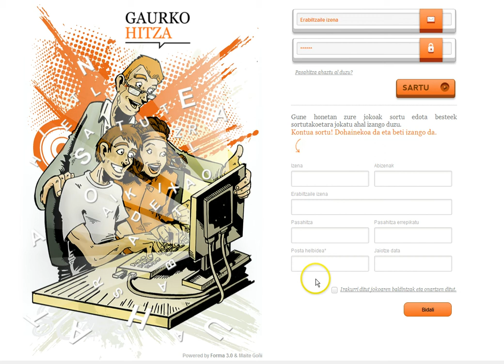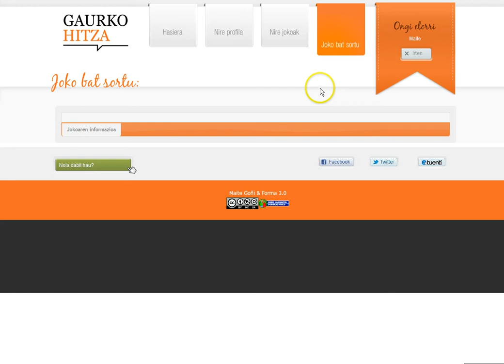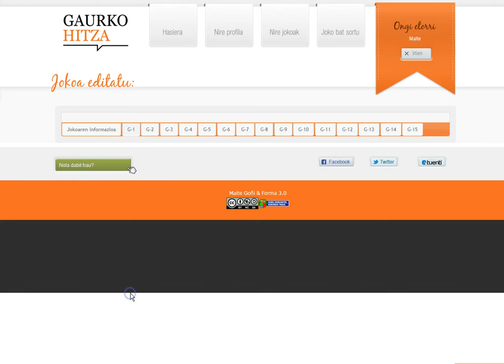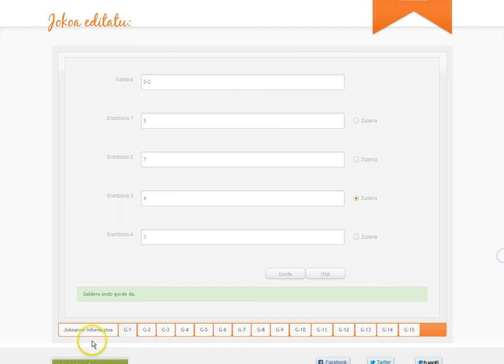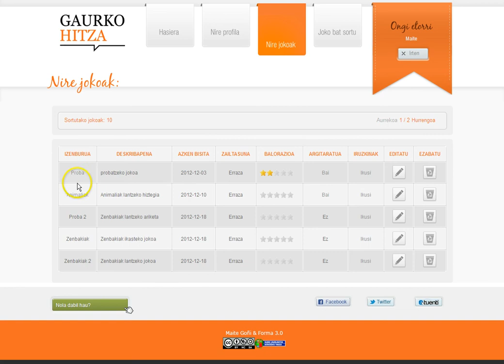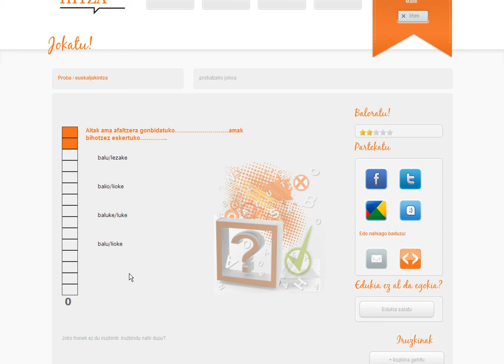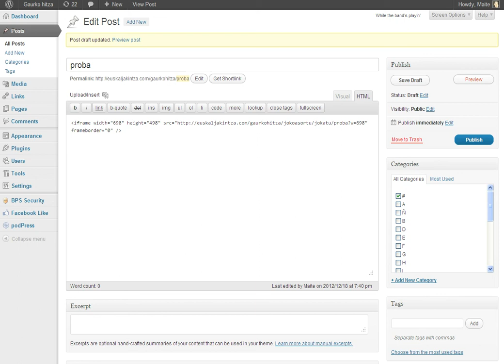Gaurko hitza plataforman jokoa sortu